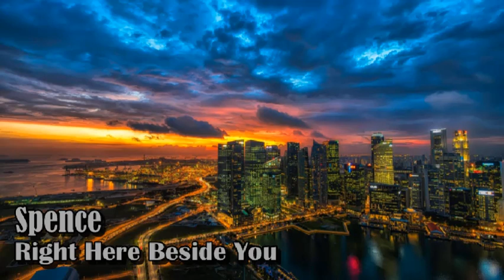Spence - Right Here Beside You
Artist: Spence
Title: Right Here Beside You